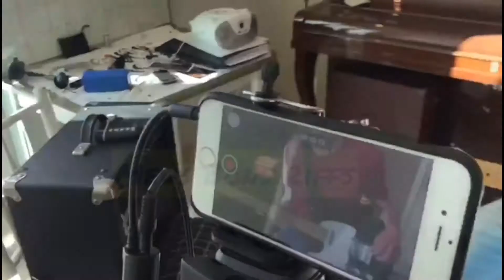Caution - The Killers (ending solo guitar cover)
original song by The Killers

Analog Echo (Fuhrmann)
Cabo/cable (Santo Angelo)
Tubescreamer 9 Overdrive (Ibanez)
Jeckyll & Hyde  2 Overdrive/Distortion (Visual Sound)
Digital Delay DD-7 (Boss)

Solo final da música "Caution" do novo album da banda The Killers.

Guitar cover of the ending solo of the new "The Killers" album Imploding the Mirage on the song Caution.

Me siga nas redes Instagram/facebook @iurigriga e @bitbeatoficial